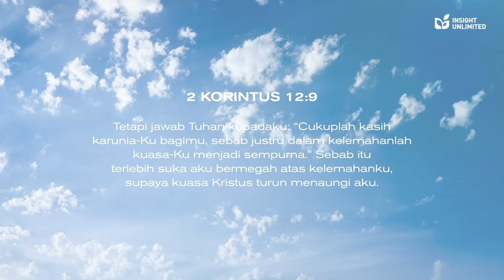Kevin Lim - Tuhan Yang Besar [Official Lyric Video]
Tuhan Yang Besar
Music & Lyrics by Sari Simorangkir

Kuhidup karena percaya
'Kau yang berjanji setia
Pengharapanku s'lalu ada di dalam-Mu

'Ku tidak akan menyerah
Meski dalam kesesakan
S'luruh hidupku dalam genggaman-Mu

Chorus:
Aku punya Tuhan Yang Besar
Yang t'lah berjanji dan sanggup menggenapi
Imanku bersepakat percaya kuasa-Nya
Ku t'rima sekarang
Kemenangan dari-Mu

Executive Producer: Chika Maryana (Insight Unlimited)
Producer: Chika Maryana, Hendrieta Suzanna
Project Leader: Gaudensia Marshela Reentavia
Music Director: Andriyanto
Vocal Director: Yola Theodora
Vocal Editor: Imanuel Eduard Yehuda, Andriyanto
Mixing and Mastering Engineer: Andriyanto
Studio Recording: Baritone Studio, 1Cortone Studio
Photographer: Vicky Supandi, David Kristianto
Artwork Design: Alvin Triandjojo
Digital Distributor: Inside Indo